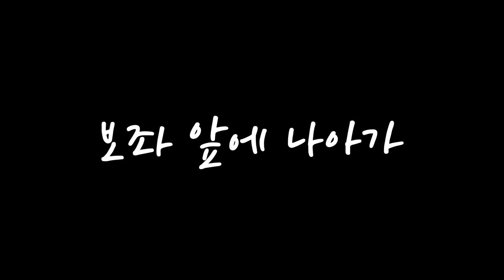[찬양] 슬픈 마음 있는 사람 (찬송가 91장)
제목 : 슬픈 마음 있는 사람 (찬송가 91장)
(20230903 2부예배 찬양 중)

- 1부 예배                             주일 오전 09 : 00
- 2부 예배                            주일 오전 11 : 00
- 3부 예배                            주일 오후 16 : 00

- 1st Service (SUN)                                       09 : 00 am
- 2nd Service (SUN)                                     11 : 00 am
- 3rd Service (SUN)                                      16 : 00 pm